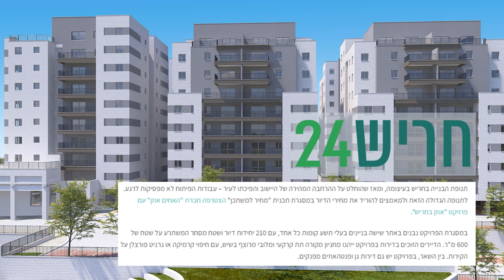צפו: האחים אוזן חברה לבנייה ב"חריש 24" על פרויקט מחיר למשתכן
"האחים אוזן חברה לבנייה" מקימה עשרות פרויקטים ברחבי הארץ, כולל פרויקטים של מחיר למשתכן.

רוצים לקרוא את הכתבה המלאה? לחצו כאן